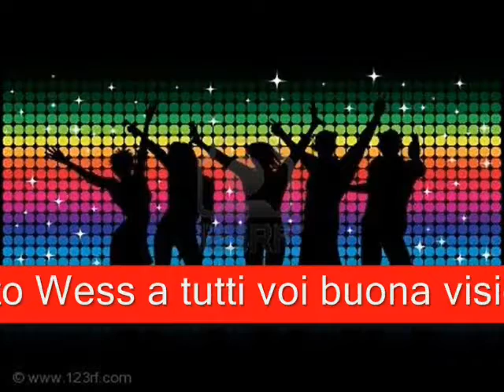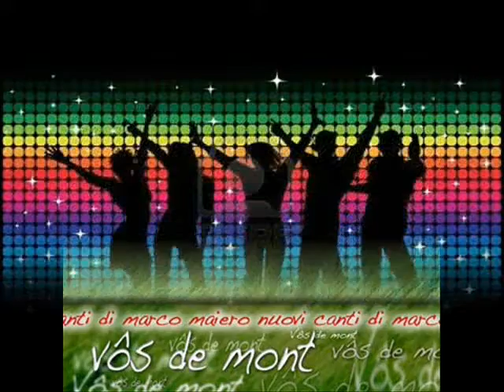MIXMIRABEL VOICE GIUSEPPE MIRABELLA